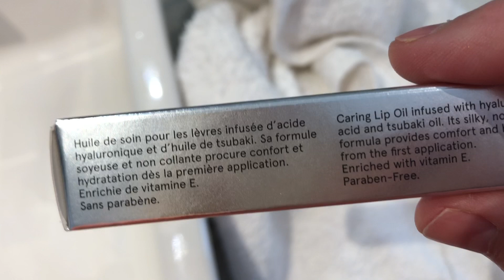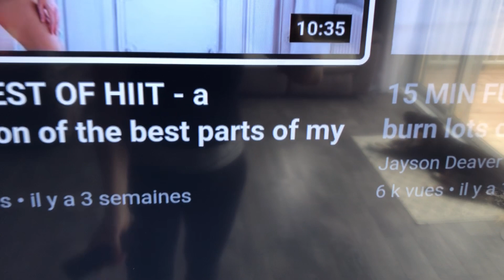Entraînement et un peu de ménage(24 mars 21)